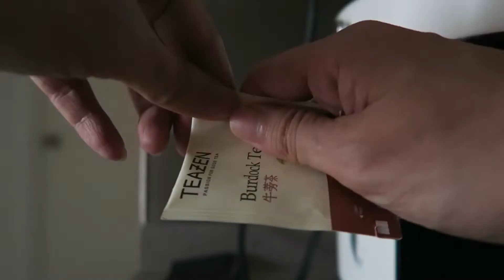Alone With My Thoughts | A Compilation of Teh Time Thoughts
When a man is alone, occasionally sometimes the noise in his head can get too loud.

And sometimes he has no choice but to let them out.

Over the past year, I've had these thoughts. This is my story.